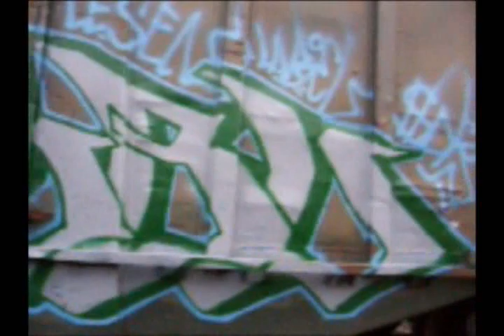GRAFFITI - #33 - LESEN - LABEL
SONG BY HELL'N'BACK "FAMILY GOT MY BACK"